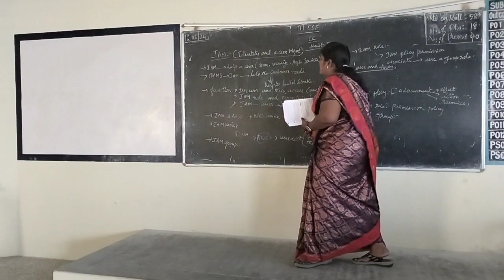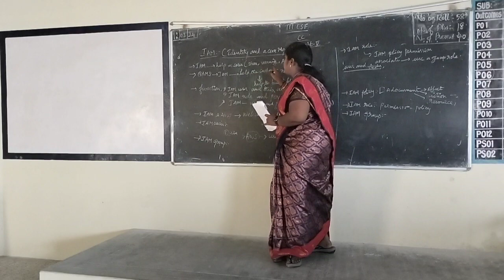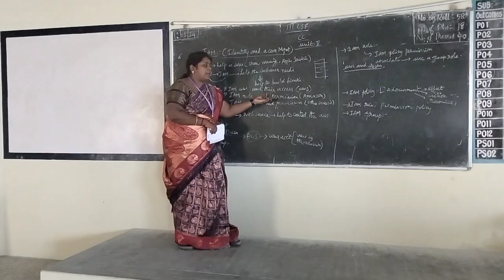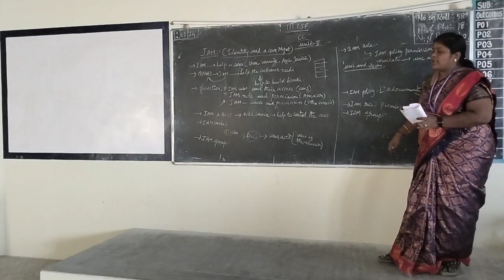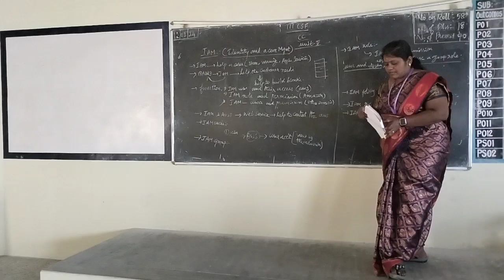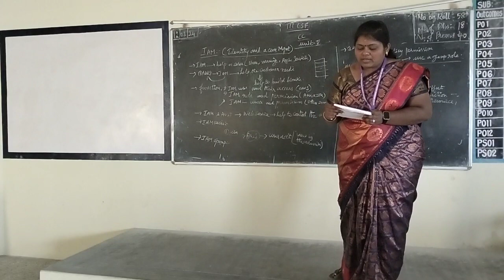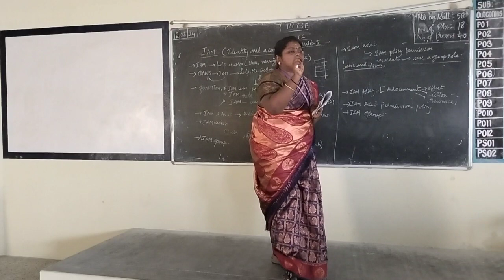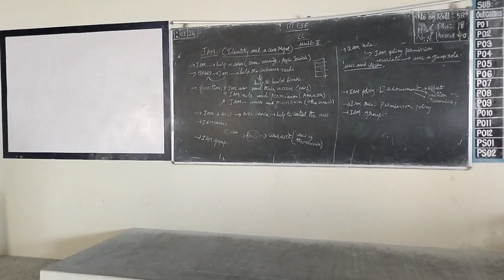III CSE UNIT 5 IAM 13 03 24